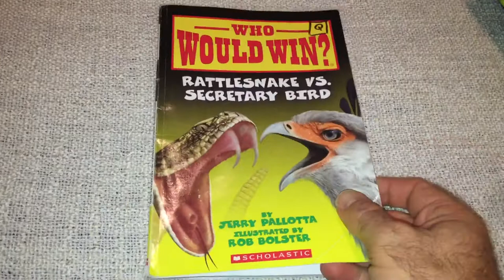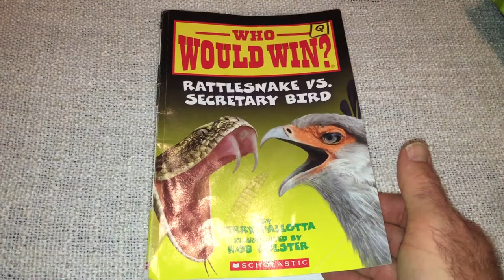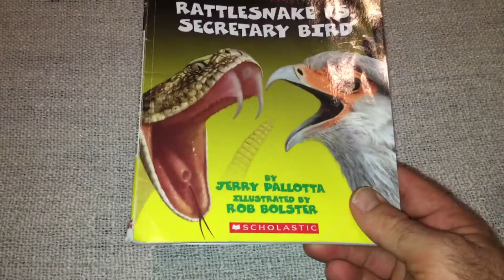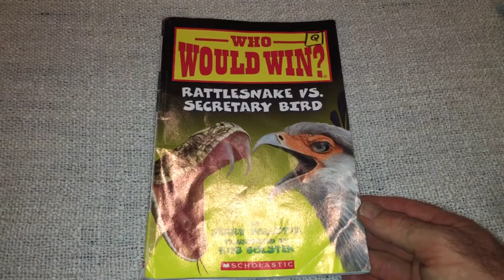Who Would Win? Rattlesnake vs. Secretary Bird - book review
Who Would Win Book Series
by Jerry Pallotta
Illustrated by Rob Bolster

Fair Use Act - 17 U.S. Code § 107 - Limitations on exclusive rights: Fair Notwithstanding the provisions of sections 106 and 106A, the fair use of a copyrighted work, including such use by reproduction in copies or phonorecords or by any other means specified by that section, for purposes such as criticism, comment, news reporting, teaching (including multiple copies for classroom use), scholarship, or research, is not an infringement of copyright.